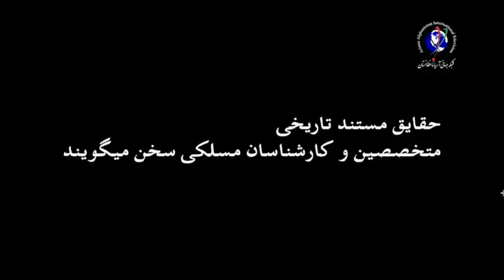Tarhha va didghaha 03 16 2017